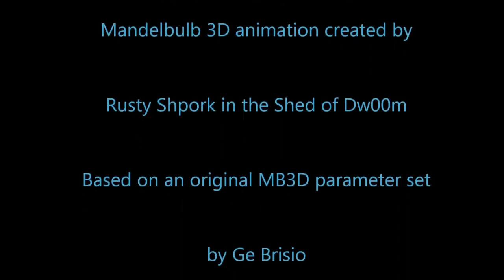Secret Elite - More DMT, Vicar?- 2018: Mandelbulb 3D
Written and recorded  by Dee Marsh at Studio Dw00m, London: October 2018.

MB3D animation by Rusty Shpork, loosely based on a Ge Brisio parameter set.

Our new 12 core Xeon renderbox produced 16,000 HD frames in  60 hours. A marked improvement over the 4790.
MB3D diffuse colour map distortion taken to its natural extremes, using rotation and scaling of custom maps between keyframes.
Colour me happy. Very minor xfades in a couple of places, but that was the extent of postwork. (RS)

Audio track is a complete remix of a new tune that lacked dynamics.. Rebuilt from scratch in a day with Mixcraft 8 Pro and a bunch of hardware synths (Nova2, Minimax, VirusB, TR Rack, Drumbrute) for a more upfront sound. (dm)

If you want to support the bleeps and bloops, feel free to trade your magic beans for my magic beats on my Bandcamp page, which can be found here: